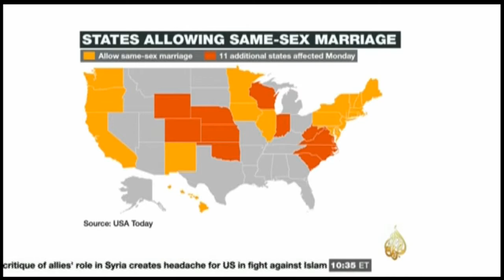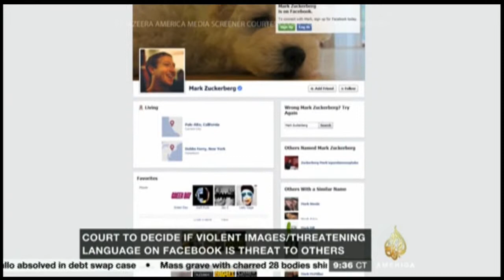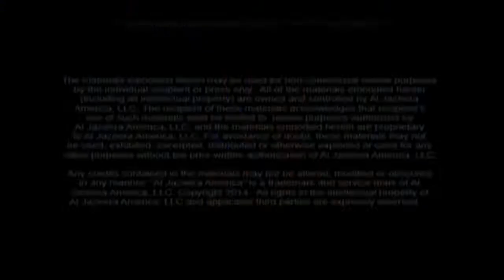Jami Floyd discusses Gay Marriage and the Supreme Court with Antonio Mora on Al Jazeera America